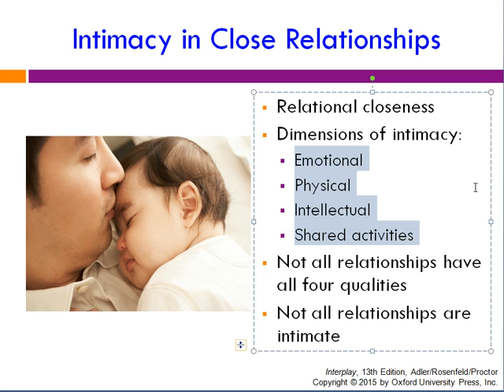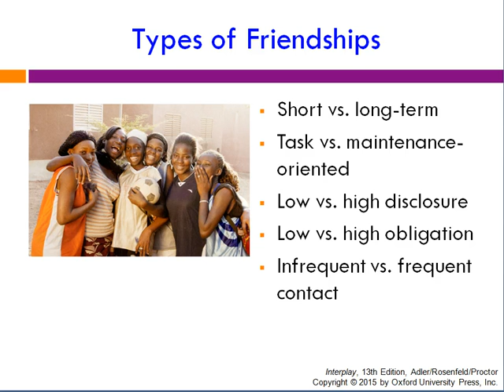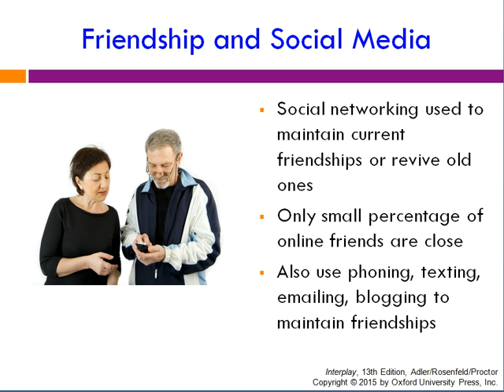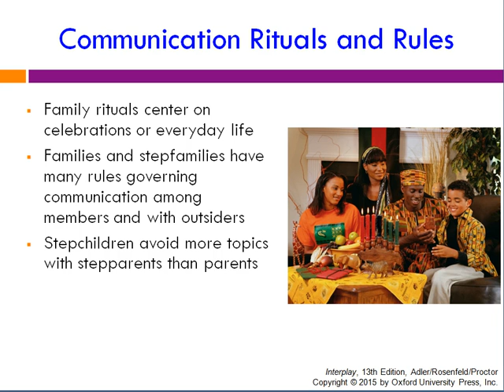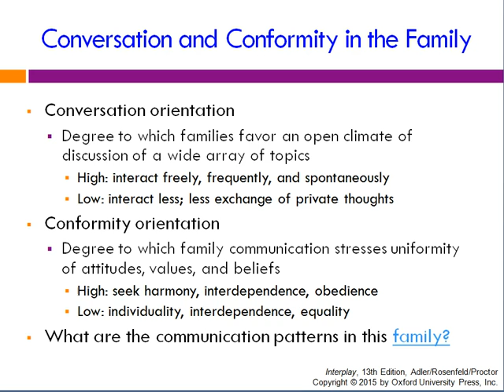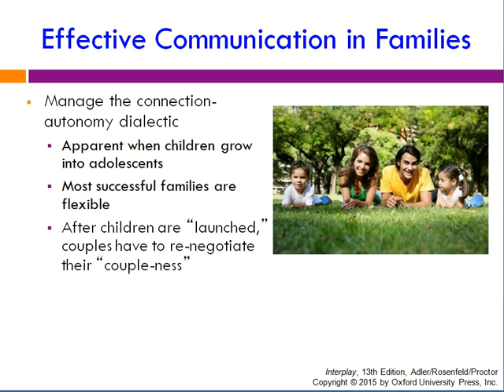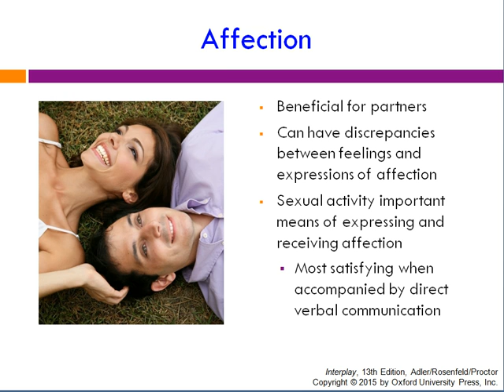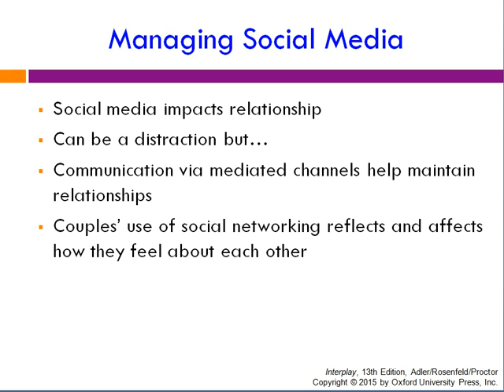IpC Ch10 13th UHL